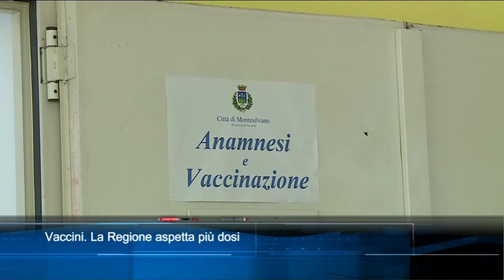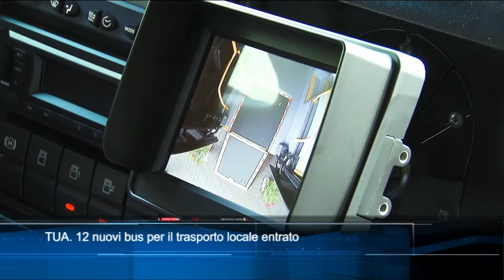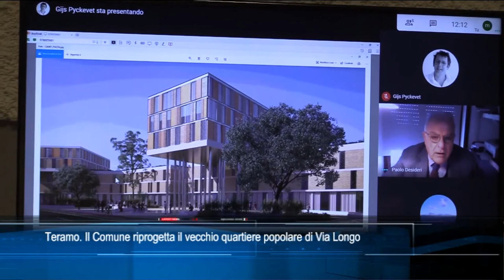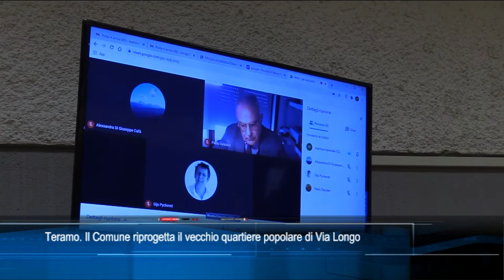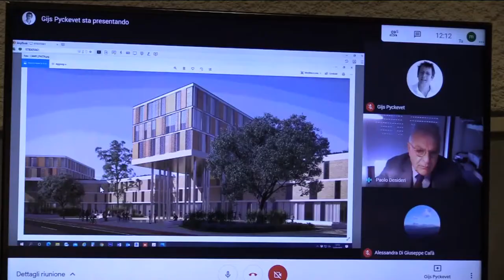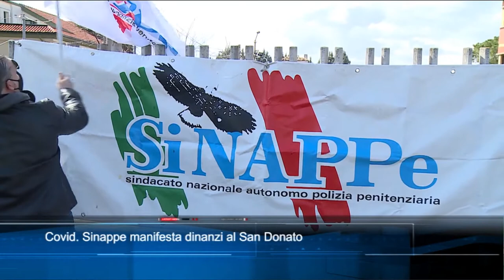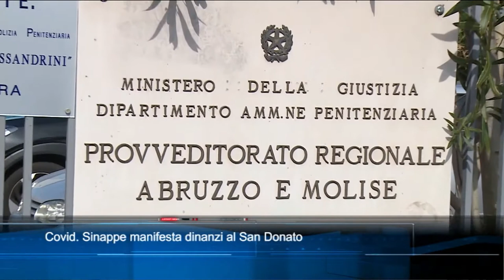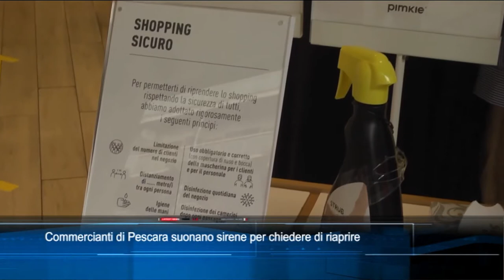TgSei edizione delle 14 di venerdì 19 marzo 2021